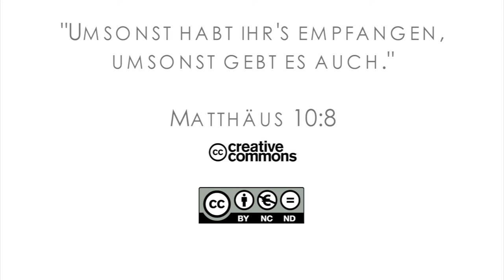15Q03 / 13-00 Missionare in der Bibel